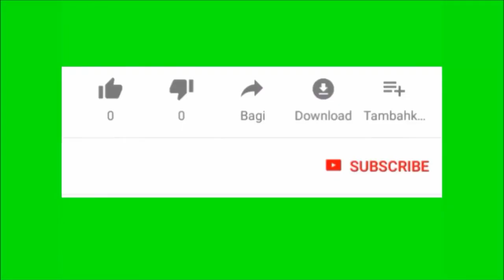बुखार आने जैसा लगे और ये घरेलू तरीका आजमा लो बुखार छू भी नहीं पायेगा ! bukhar kese roke !